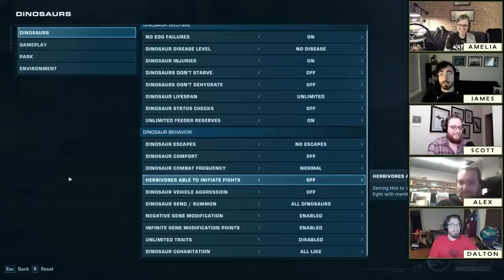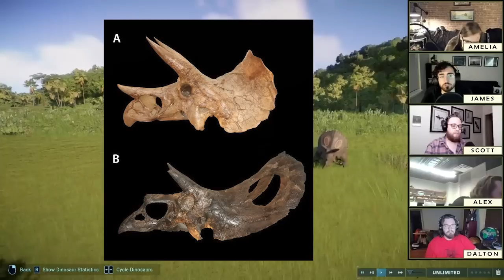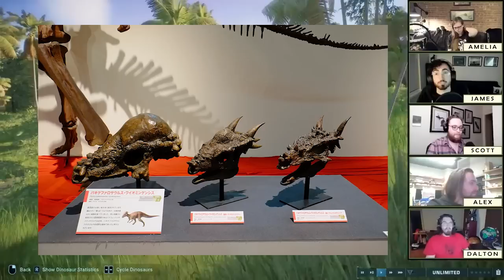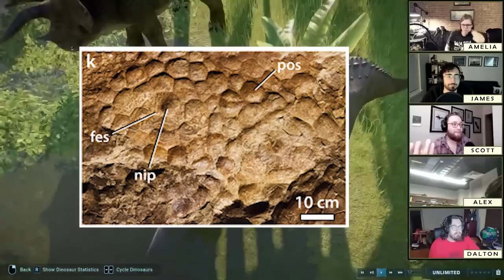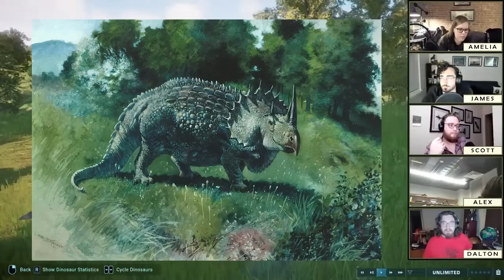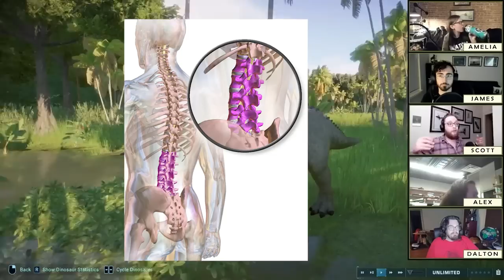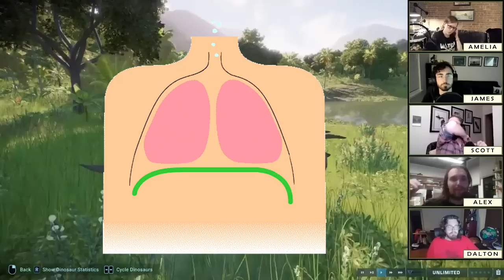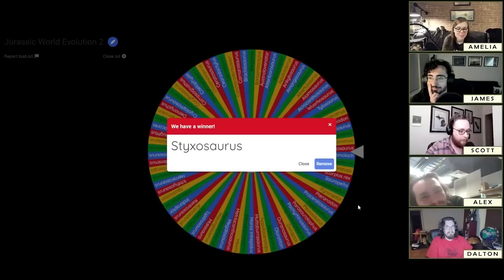TRICERATOPS DIDN'T EXIST??? | Paleontologists Rank TOROSAURUS in Jurassic World: Evolution 2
This week, the crew take a look at an incredibly controversial horned dino from the famous Hell Creek. That's right, Torosaurus! Or is it? From its own species to just an adult Triceratops, Torosaurus has been the center of much discussion and heated debate for over a decade. So what is it? Be sure to watch and see!

Image Credits:
Blausen 0618 LumbarSpine by Blausen.com staff (2014). "Medical gallery of Blausen Medical 2014". WikiJournal of Medicine 1 (2).